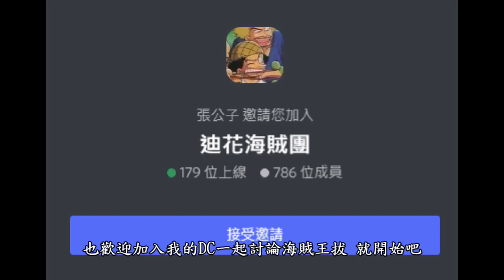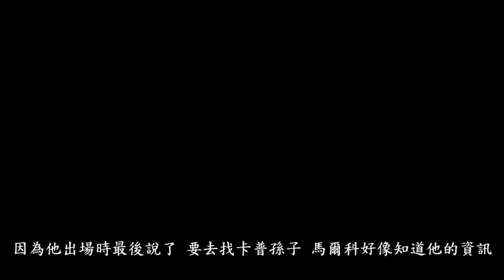【海賊王】草帽海賊團來到白鬍子故鄉要幹嘛 終於來看艾斯的墳墓 對戰白鬍子二世 海賊王1059 +